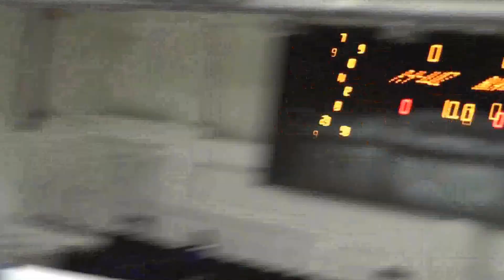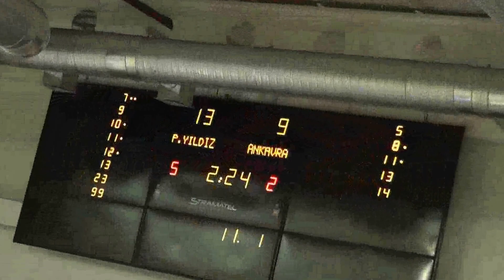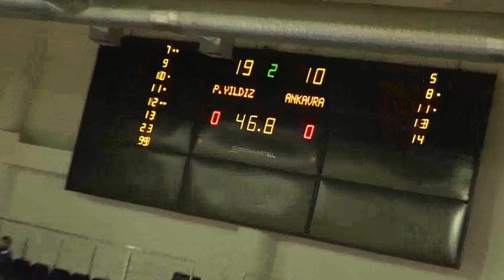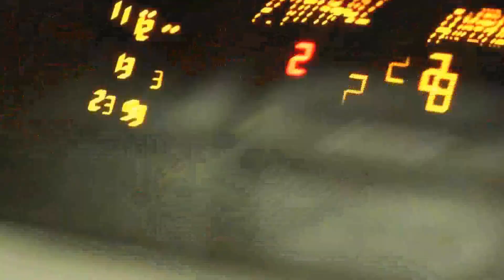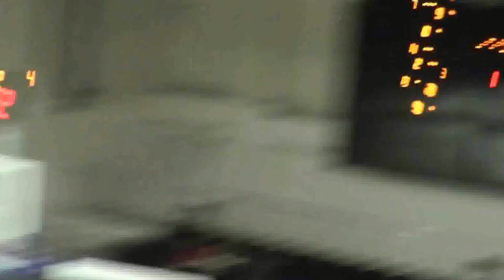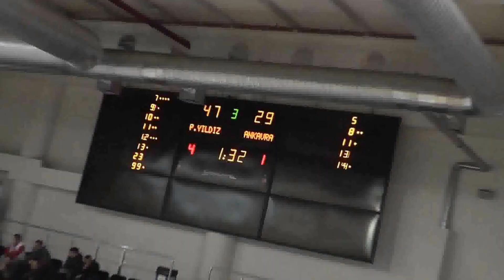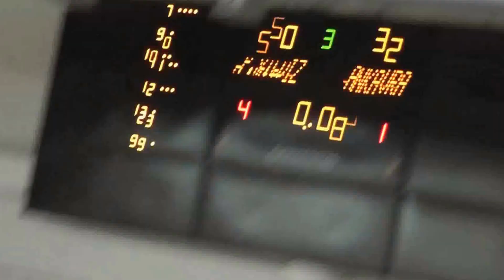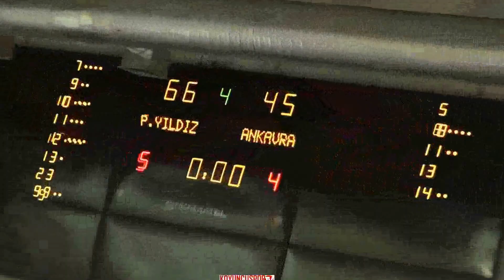POTANIN YILDIZLARI SK - ANKAVRA SK (U21-A E -15 OCAK 2017) 01